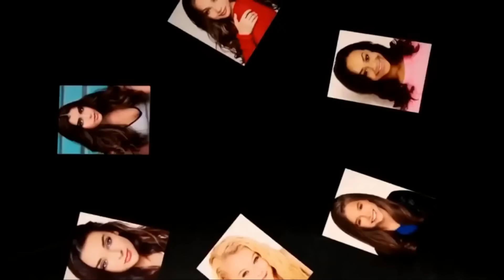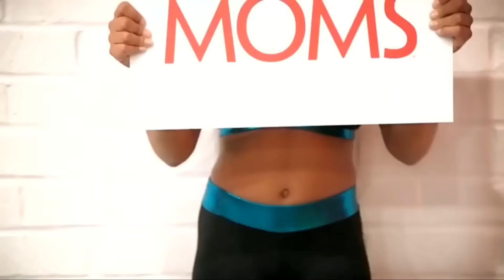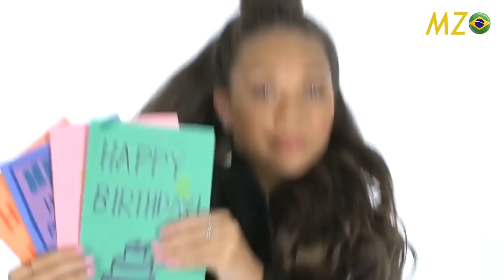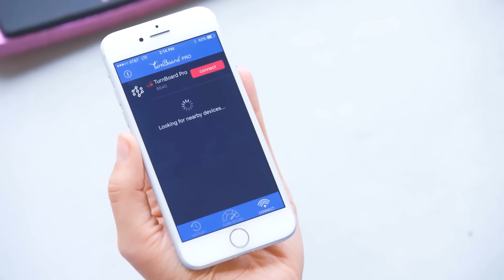All Commercials with the Dance Moms Girls I Maddie's Bee (⚠️FLASHING LIGHTS ⚠️)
Hi! I hope you liked this video, I had a hard time decided if some were commercials or sponsorships, but I did my best ;)